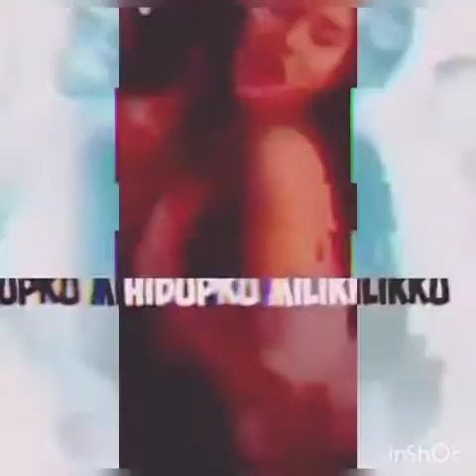RDC Dj 😁Naik mama to